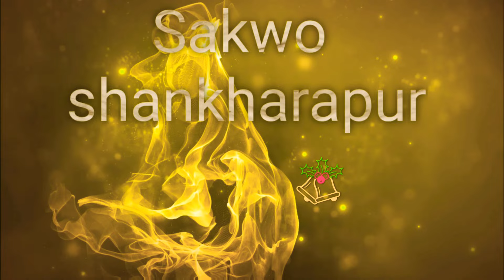यसरी गरिन्छ श्री माधबनारायण भगवानको नित्य पूजा